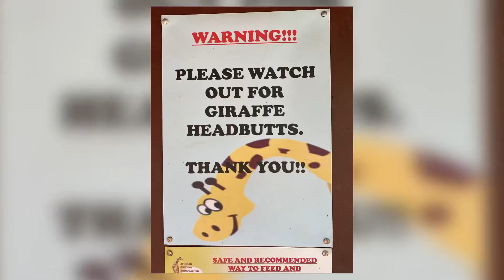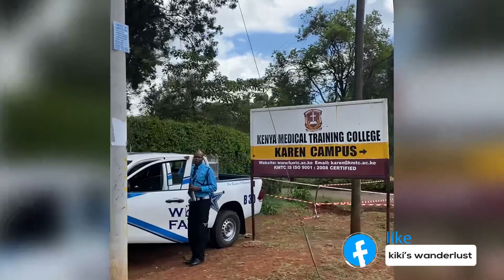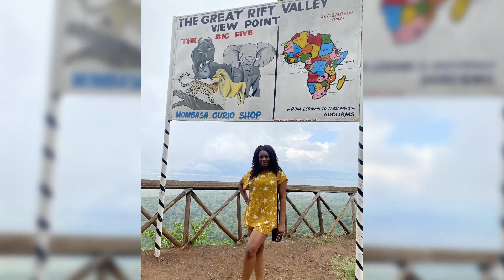I got a headbutt from a giraffe in Nairobi! kikiswanderlust : Nairobi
Kenya was the first country I visited post the pandemic madness
See everything I got up to……